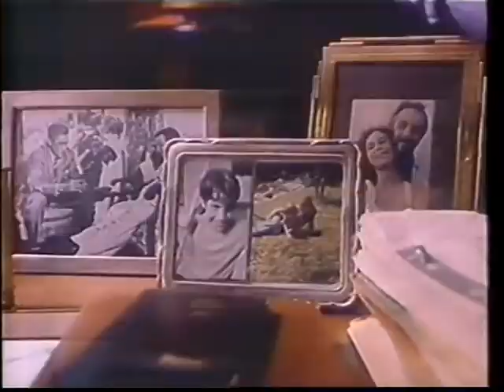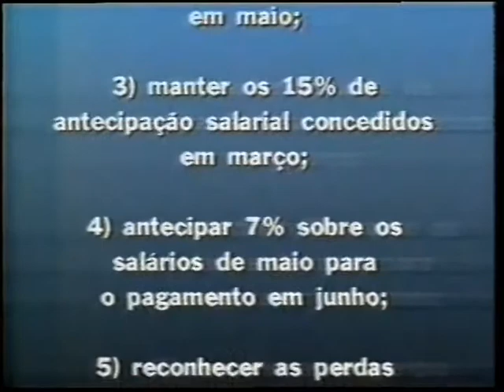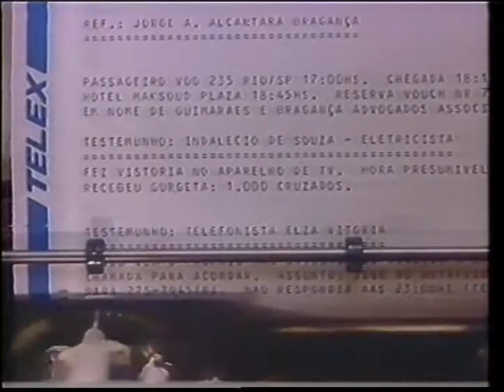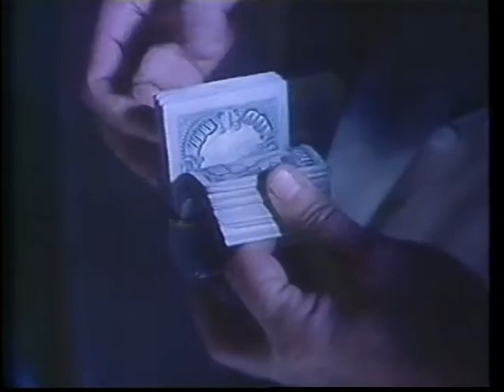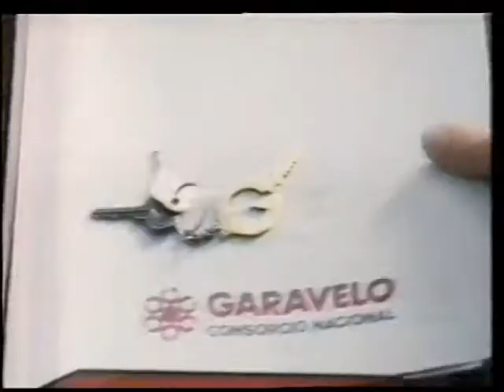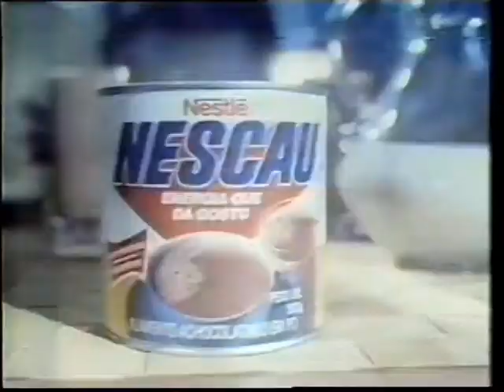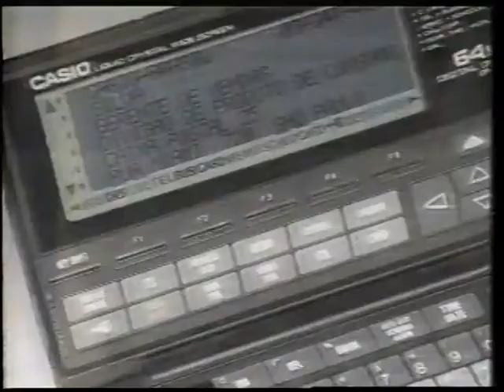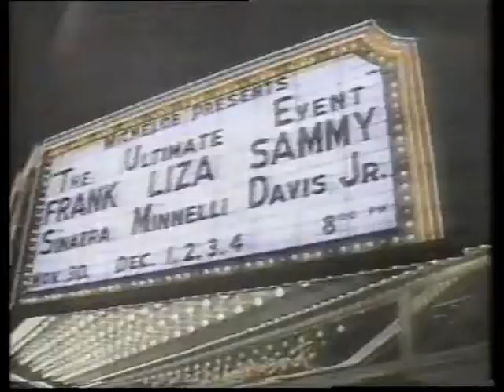Faca de Dois Gumes 1989 Paulo José Gravado da Tela Quente em 21/05/1990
ÓTIMO FILME BRASILEIRO COM PAULO JOSÉ,MARIETA SEVERO,JOSÉ LEWGOY E O JOSÉ DE ABREU GRAVADO DA TELA QUENTE NO DIA 21/05/1990 COM OS INTERVALOS COMERCIAIS.